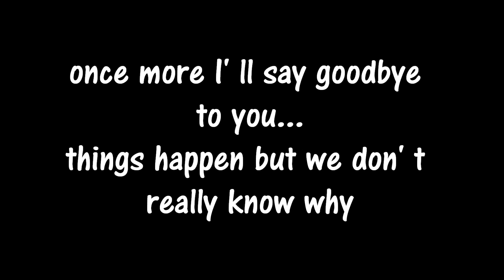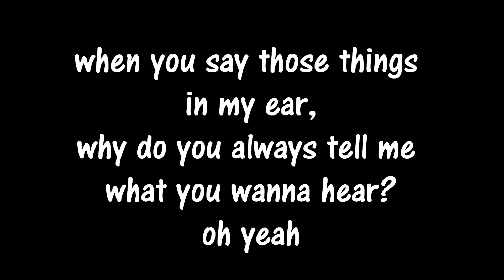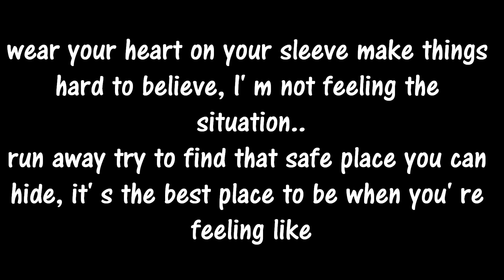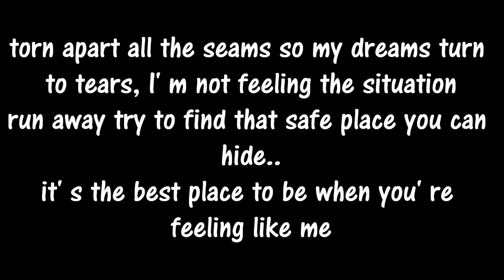Bullet for my Valentine - all these thing I hate - lyrics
Bullet for my Valentine all these things I hate con testo